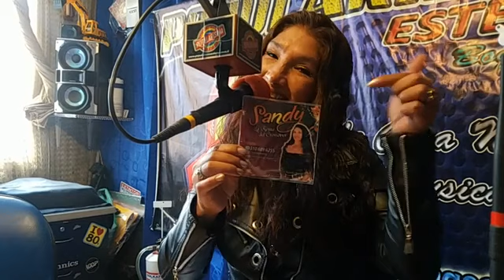EL MAL MARIDO - SANDY LA REINA DEL CROSSOVER EN POPULARISIMA ESTEREO